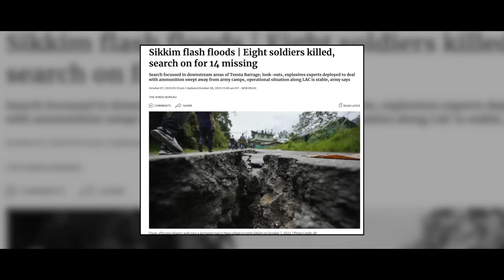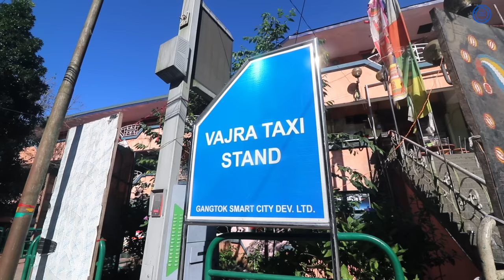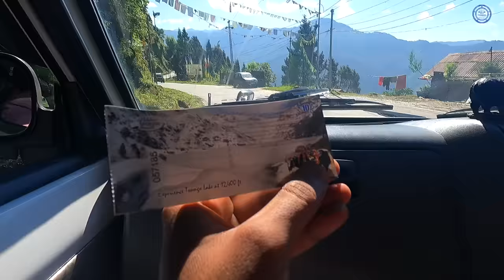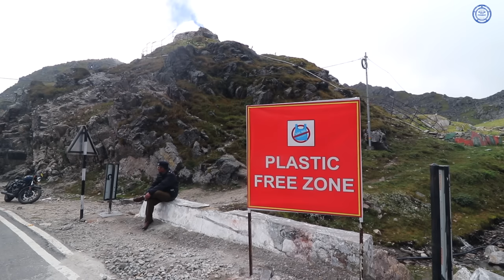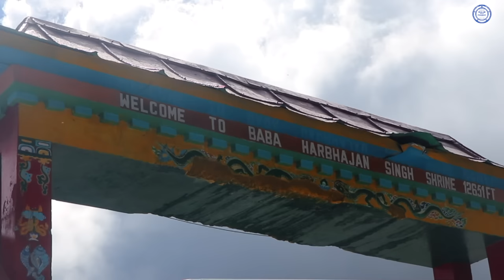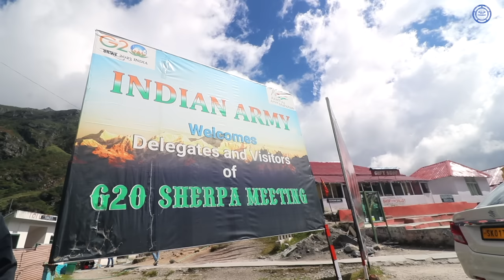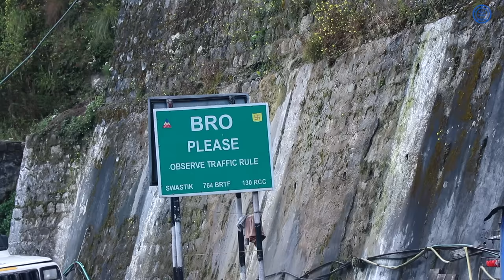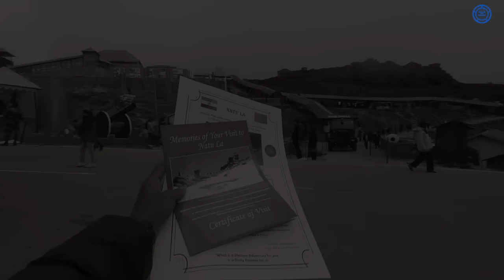NATHULA PASS | East Sikkim Tour Guide | 🇮🇳Indo-China🇨🇳 Border | Harbhajan Baba Temple/Changu Lake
Vlog # 149 || Nathula Pass  || East Sikkim Tour Guide

in this video i had explore Nathula pass, India - China Border  which is situated at 14,140 ft avab sea level. and  Baba harbhajan Singh Temple & Changu lake and other tourist places in East Sikkim

Booking For North, West & East Sikkim

Post Flash Flood

My Equipments & Camera Gears :

▶DSLR Camera:
Canon 80D

▶Action Camera:
GoPro Hero 5

▶Lens:
Canon 18-135 mm
Canon 10-18 mm
Canon 50mm 1.8

▶Mic:
Rode Video Micro
Boya By-M1

▶Phone:
iPhone 8plus

▶Gimbal
FeiyuTech G5 (for gopro)

▶ Tripod:
Joby Gorillapod 3K Kit
Yunteng VTC-690

▶Camera Bag
Lowepro Fastpack BP 250 AW II

1- Gopro hero 9 Black

2- JBL Shotgun Mic

3- Gopro Hero 9 Original Battery

4- Gopro Mini Tripod

5- Mini tripod For DSLR

6- Gopro Hero 9 Screen Protector